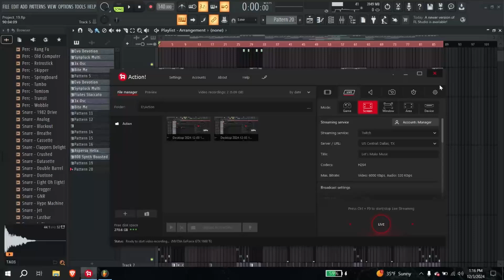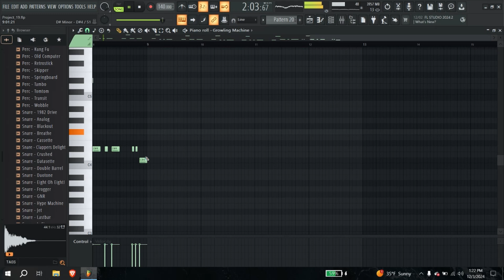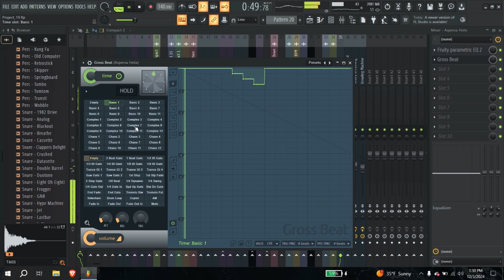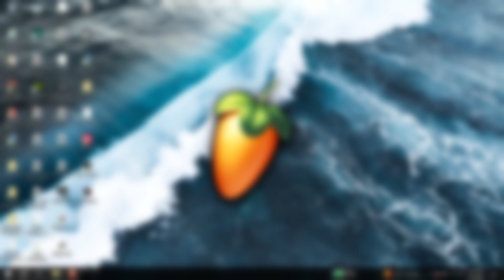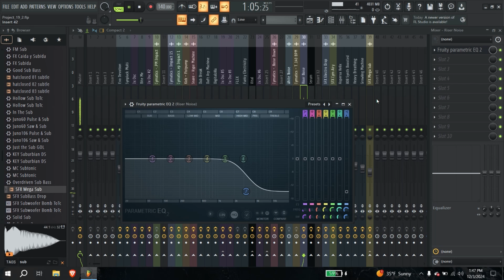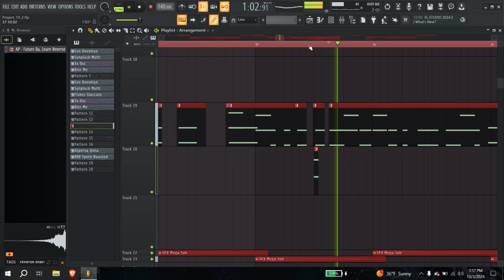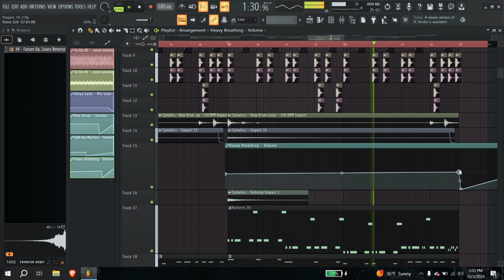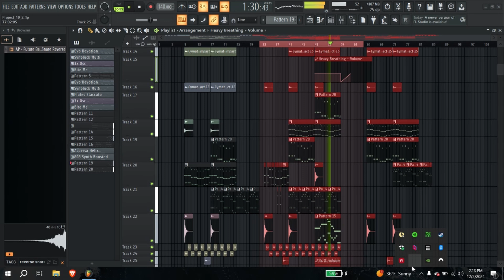12/3/24 - live session from Twitch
2nd session of the day from my Twitch stream.

So if this ends up 720p, I'm sorry for the  lower quality. :(